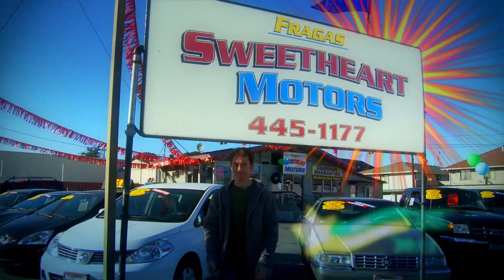Fraga's Sweetheart Motors - Waiting for Tax Return 2012